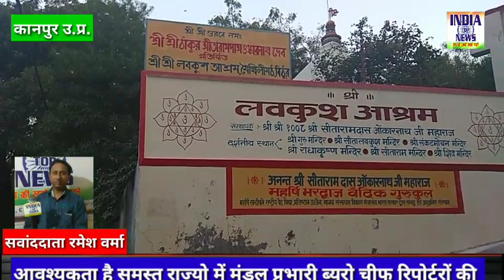महर्षि भारद्वाज वैदिक गुरुकुल लव कुश आश्रम बिठूर में 15 दिवसीय संस्कृत वागव्यवहार कार्यशाला का संचा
महर्षि भारद्वाज वैदिक गुरुकुल लव कुश आश्रम बिठूर में 15 दिवसीय संस्कृत वागव्यवहार कार्यशाला का  संचालन किया गया जिसमे रामधाम आदर्श संस्कृत उत्तर प्रदेश माध्यमिक विद्यालय बिठूर श्री राम चन्द्र आदर्श संस्कृत उत्तर प्रदेश माध्यमिक विद्यालय मंधना तथा महर्षि वेदव्यास अंतरराष्ट्रीय विद्यापीठ सुधांशु आश्रम बिठूर कार्यक्रम की अध्यक्षता सुश्री गौरी मजूमदार मुख्यवक्ता जगदानंद झा उत्तर प्रदेश संस्कृत संस्थान प्रशासनिक अधिकारी मुख्यातिथि श्री मुन्नालाल शर्मा जिला संघ कानपुर पश्चिम विशिष्टातिथि श्री प्रकाश झा प्रान्त संगठन मंत्री आचार्य अरुण कुमार द्विवेदी तथा गुरुकुल के प्रधानाचार्य श्री ज्ञानेंद्र भारद्वाज जी उपस्थिति रहे मंच संचालन श्री मनीष शर्मा व्यस्थापक आचार्य पंकज काकले, आचार्य गोपाल दहाल संगीत आचार्य श्री दिनेश चंद्र यादव,ज्योतिष पण्डित अशोक अग्निहोत्री आदि लोग  कार्यक्रम में उपस्थित रहे इण्डिया टॉप न्यूज़ कानपुर से सवांददाता रमेश वर्मा की खास रिपोर्ट